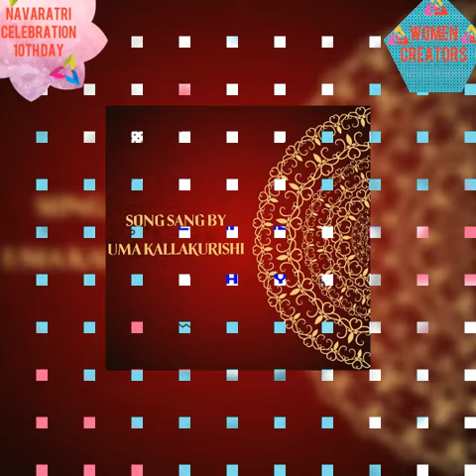Navarathri 10th day celebration i women creators 2018